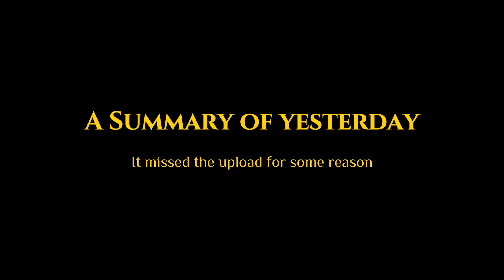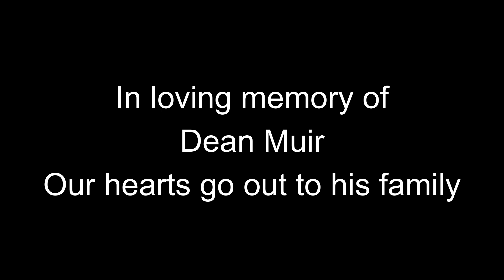Day 13 - Blenheim to Kaikoura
Traditionally one of the harder days on tour, today is no different. The rain has gone, sun's out, but the pesky southerly is there to keep the team honest. Today is a special day for Paul so tune in to hear more from him!